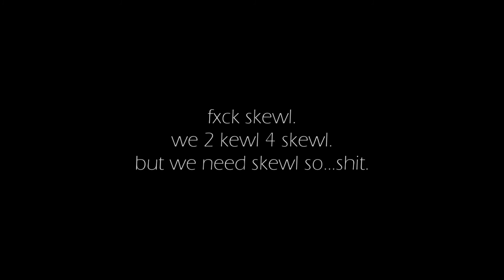ROBLOX - Playing With A Fan | RB World - YOU AFRO C*NT!!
It's been said at the end of the video.

( Shoutout to DOOPPYYYY for playing with us. You the real MVP)